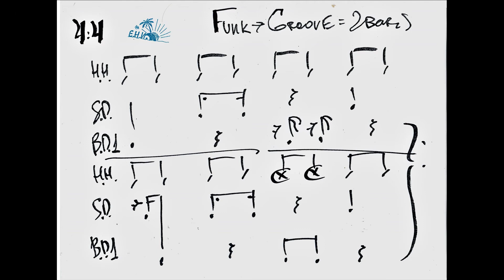Funk Groove 2 Bar